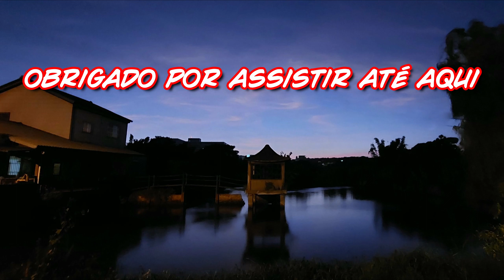MICHAEL 68 DIAS WEI DE TAIWAN 2022.03.25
SEJA BEM VINDO! ESPERO QUE GOSTE DO VIDEO.

SE PODER, ASSISTA O VIDEO, DEIXE UM JOINHA E SE INCREVA NO CANAL.

GRATIDÃO, PELA FORÇA. 865 INSCRITOS,  3950 HORAS DE VISUALIZAÇÃO.